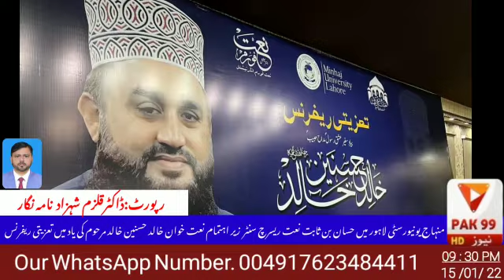A condolence conference for Khalid Hasnain Khalid at Hassan Bin sabit Naat Research Center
پاک 99 نیوز کے نامہ نگار ڈاکٹر قلزم شہزاد کی رپورٹ کے مطابق منہاج یونیورسٹی لاہور میں قائم حسان بن ثابت نعت ریسرچ سنٹر کے زیر اہتمام عالمی شہرت یافتہ نعت خوان خالد حسنین خالد مرحوم کی یاد میں تعزیتی ریفرنس
تعزیتی ریفرنس سے خطاب کرتے ہوئے منہاج یونیورسٹی لاہور کے بورڈ آف گورنرز کے ڈپٹی چیئرمین ڈاکٹر حسین محی الدین قادری نے کہا کہ خالد حسنین خالد ثنا خوان مصطفیﷺ کی طویل قطار میں اپنی منفرد شناخت رکھتے تھے، انھوں نے  تعزیتی ریفرنس میں دو سال کے عرصہ میں وفات پا جانے والے "رفتگان نعت" کو خراج تحسین پیش کیا، انھوں نے گفتگو کرتے ہوئے کہا کہ نعت خوان حضرات ثنا خوان مصطفیﷺ اصحاب رسولﷺ کی سنت پر عمل پیرا عظیم المرتبت طبقہ ہے، انھوں نے کہا کہ نعت، منقبت اور حمد پڑھنے کے پیچھے اللہ اور اس کے رسول کی رضا ہوگی تو ایسے ثنا خوان مصطفی کا نام اور ذکر تاقیامت زندہ و جاوید ہوگا، حسان بن ثابت نعت ریسرچ سنٹر کے قیام کا ایک مقصد نعت گوئی کے مقدس فریضے پر پڑنے والی گرد کو صاف کرنا اور سیرت النبی ﷺ کے فروغ کے لئے منظوم خدمت انجام دینے والوں کی خدمات کا اعتراف کرنا ہے، انھوں نے کہا کہ نعتیہ کلام اور اس کی طرز حضور نبی اکرم ﷺ کے شایان شان ہونی چاہئے پاپولر ٹرینڈ کو فالو کرنے والے نعت خوان اس بات کا خیال رکھیں کہ وہ مشہور ہونے کی دوڑ میں کہیں بے ادبوں کی صف میں شامل نہ ہو جائیں، انھوں نے کہا کہ ان شا اللہ حسان بن ثابت نعت ریسرچ سنٹر اس حوالے سے ایک تربیت گاہ بنے گا۔
انھوں نے مزید کہا کہ فروعی اختلافات کو نعتیہ کلام میں داخل کرکے نفرت اور متشدد رویوں کا پھیلاؤ روکنا ہوگا۔